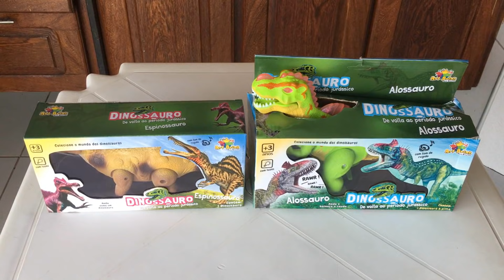A SUPER CORRIDA DOS DINOSSAUROS DE BRINQUEDO QUE ANDAM SOZINHOS!!!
Galera, nesse vídeo eu trouxe uma corrida de dinossauros!